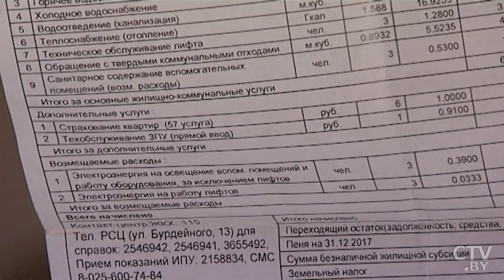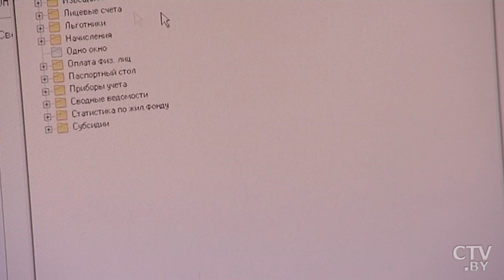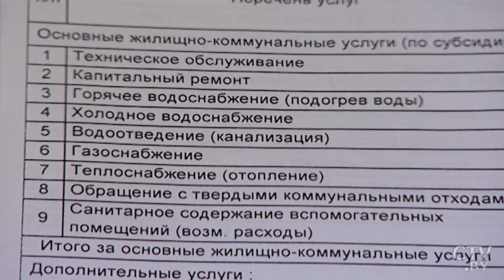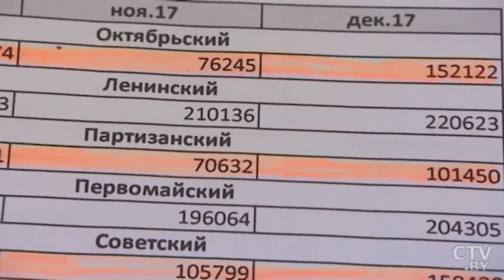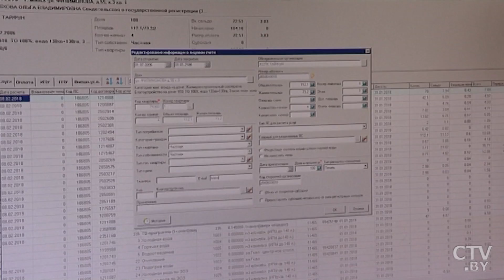Маршрут «жировки»: как она попадает в почтовый ящик?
Пятнадцатого числа каждого месяца в своем почтовом ящике мы находим извещение о размере платы за жилищно-коммунальные услуги, проще говоря «жировку». В ней подробно расписаны тарифы, расчетная стоимость, показания потраченной воды и других услуг. Но прежде чем она попадает к нам в руки, она проходит долгий путь.

Ради того, чтобы жировка вовремя попала к собственнику квартиры, в Минске трудится 43 расчетно-справочных центра. Весь процесс начисления платы трудоемкий. Поэтому участие в нем принимают все филиалы и отделы.

Наталья Чернуха, начальник управления по учету, расчету и начислениям платы за жилищно-коммунальные услуги филиала «Единый расчетно-справочный центр г. Минска»:
- Начнем с того, что любой дом, который вводится в эксплуатацию, должен попасть в систему единого информационного пространства. Для этого обозначаются все его технические параметры и характеристики. Затем производится открытие лицевых счетов, вводятся данные, вносятся сведения о количестве зарегистрированных граждан, метраже жилых помещений, о наличии приборов учета.

Также в расчетно-справочные центры попадает информация о смене собственника, изменении метража жилого помещения, перепланировке или замене приборов учета. Потому что все эти параметры влияют на начисление оплаты. Информация эта предоставляется от поставщиков услуг и от самих граждан.

Каждый поставщик услуг знает, в какие сроки и в каком виде он должен предоставить информацию для начислений. И только когда все данные будут внесены в лицевые счета, с пятнадцатого числа текущего месяца по седьмое число следующего месяца начинается их проверка в самом филиале.

Если же тарифы на коммунальные услуги меняются и это происходит не с первого числа месяца, то и расчет по новым ценам будет производиться лишь после этой даты. Важный момент: расчет услуг производится в системе автоматически, но даже эти данные нужно самостоятельно перепроверять.

Подлежат расчету и безналичные жилищные субсидии. Тут учитывается всё: технические параметры и характеристики жилых помещений, сведения о гражданах, которые проживают в квартире, о наличии у них оснований для предоставления льгот и многое другое.

Сформированные файлы попадают в типографию. Процесс печати извещений может занять до пяти суток.